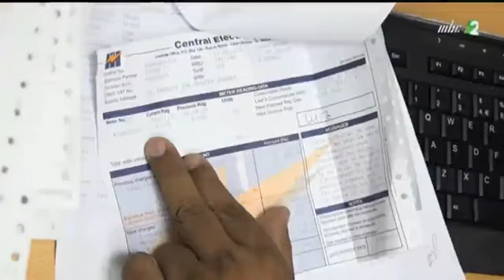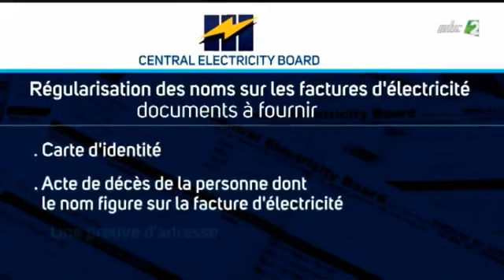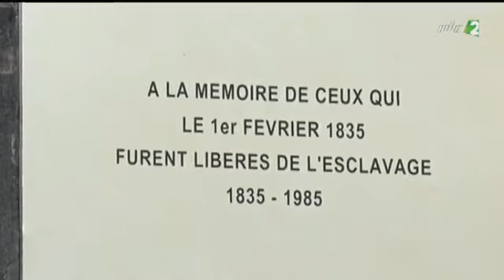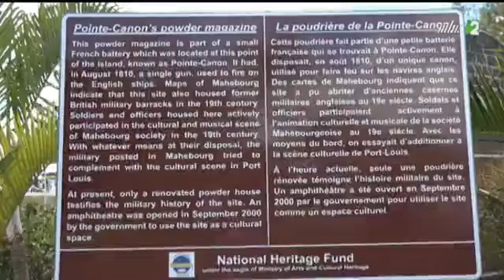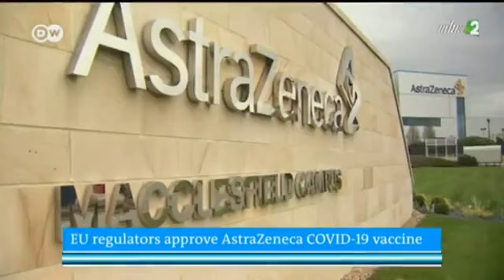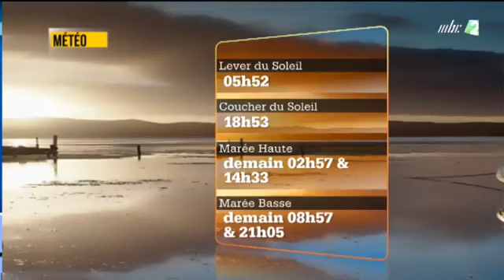zournal Maurice 30/01/2021